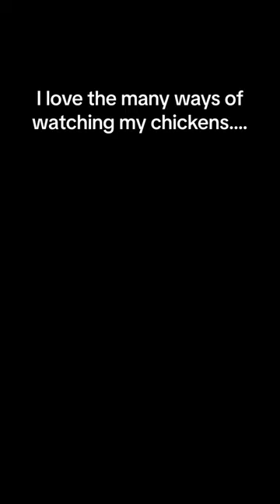Embracing My Inner Chicken Enthusiast: A Day in the Life of a Dedicated Chicken Keeper 🐓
🐓Yes, I’m a pretty crazy chicken keeper…

👀 I have so many ways to watch my hens during the day…

- Alexa
- Camera/Home Monitor App
- Videos/pictures on my phone
- Walking to coop/run

What did I miss? Who else has cameras on their animals?